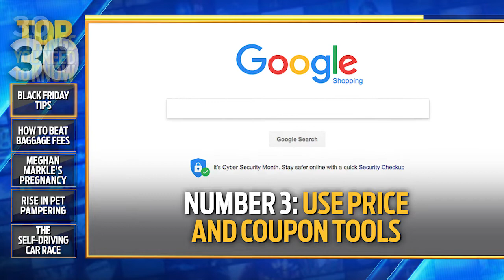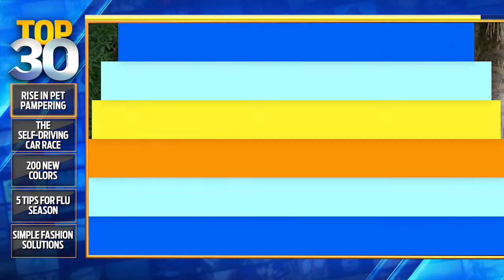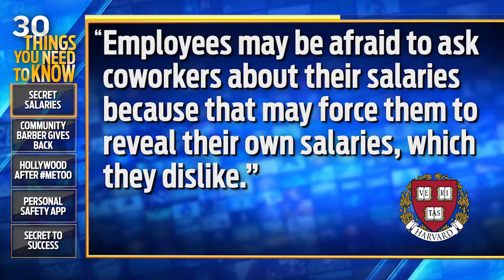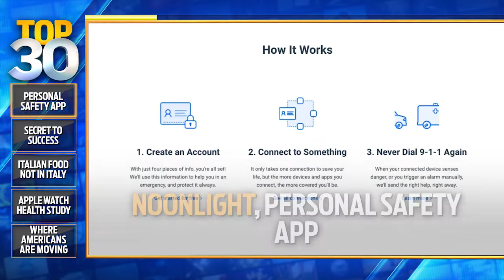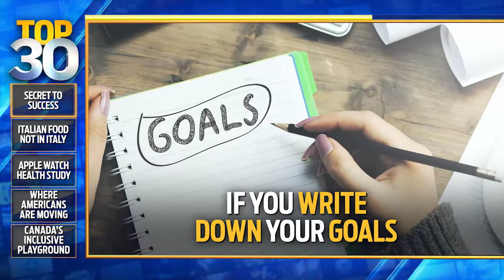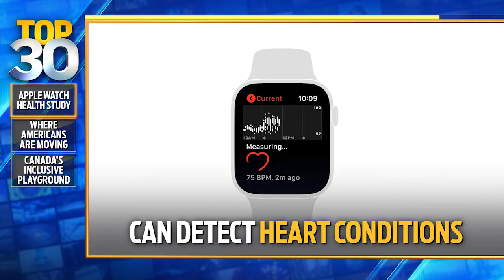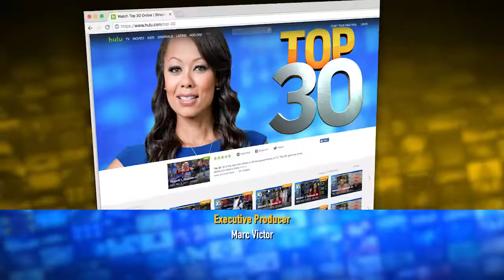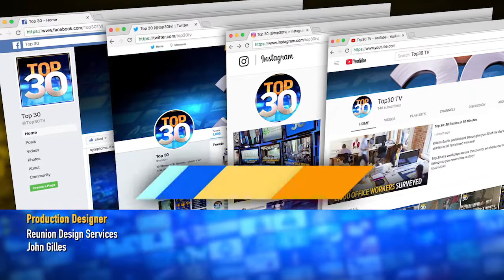FULL EPISODE: Black Friday Tips, Rise In Pet Pampering and Secretive Salaries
Today on Top 30 - Kristin has the 10 best Black Friday tips for this year, everything you need to know to protect yourself during flu season and exciting new research into binge eating habits tracked through Apple watches!